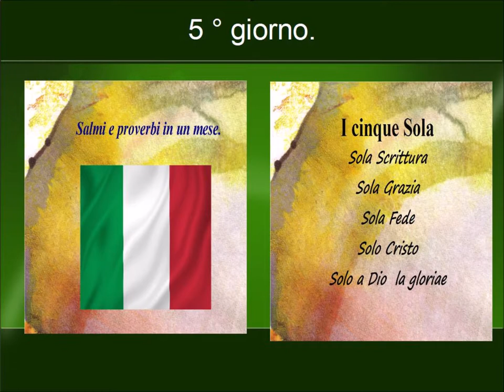5° giorno salmi 21 25 proverbi 5